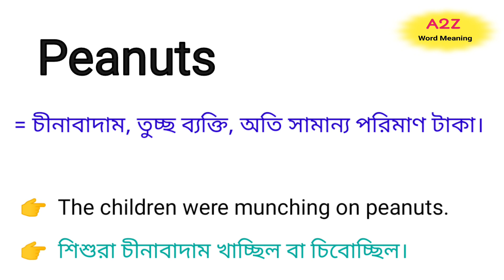Peanuts Meaning in Bengali || Peanuts শব্দের বাংলা অর্থ কি || Bengali Meaning Of Peanuts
এই ভিডিওতে peanuts শব্দের বাংলা অর্থ নিয়ে আলোচনা করা হয়েছে।

peanuts শব্দের বাংলা অর্থ কি?